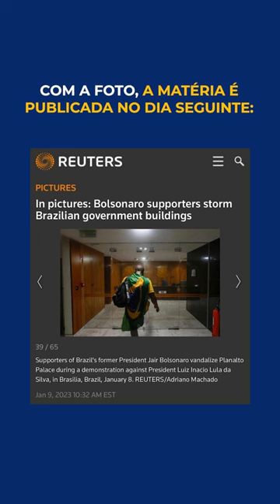VÂNDALO COMBINANDO MOMENTO EXATO DA FOTOGRAFIA É, NO MÍNIMO, SUSPEITO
Está tudo errado nessas imagens, tanto sob o ponto de vista jornalístico quanto moral. O vândalo combinando com o fotógrafo da Reuters o momento em que ele tentaria destruir uma porta do Palácio do Planalto é, no mínimo, antiético. Há até tapinha nas costas. E mais: a imagem publicada pela Reuters como suposto vandalismo não confere com a verdade pois a porta não foi quebrada mas aberta com as mãos após a tentativa de vandalizar. R.I.P. Journalism, shame on you, Reuters!

Achou suspeito? Nós também, nos vemos na CPMI de 8 de janeiro.